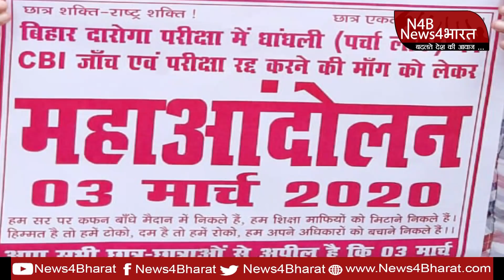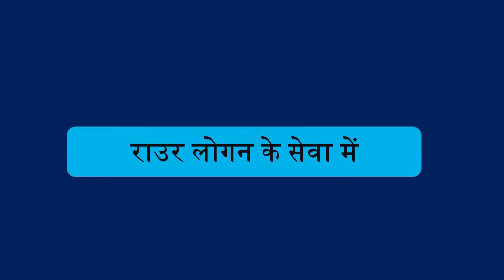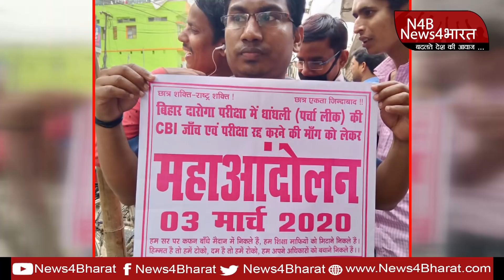दारोगा अभ्यर्थी ने महाआंदोलन से पहले ये कर दिया - N4B | News4Bharat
News4Bharat - Badalte Desh Ki Aawaj

Bihar Daroga Bahali : दारोगा अभ्यर्थी ने महाआंदोलन से पहले ये कर दिया - N4B | News4Bharat